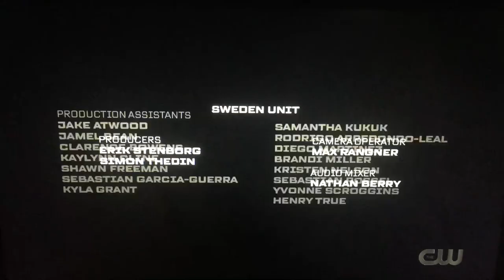Penske Entertainment/Vice Sports Productions (2023)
Taken from “100 Days to Indy” which is on The CW (2023)